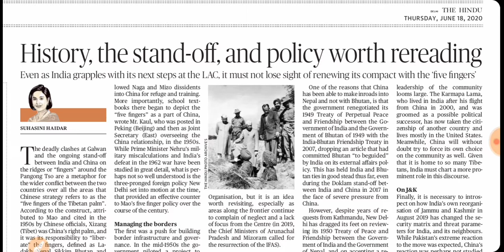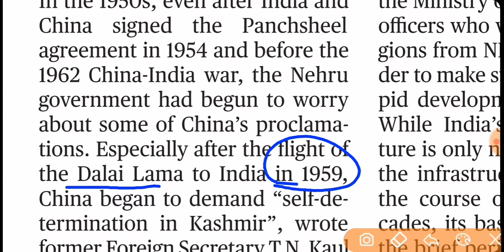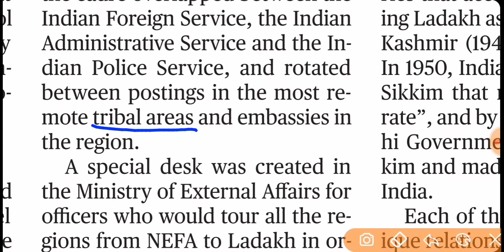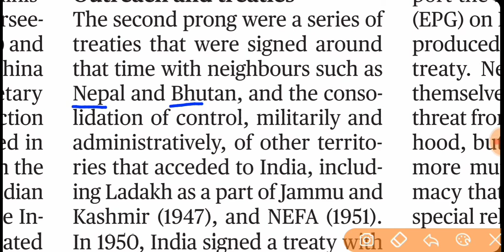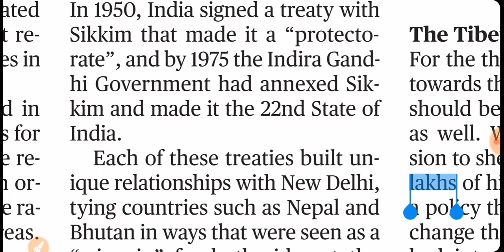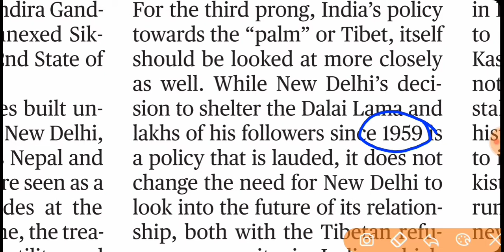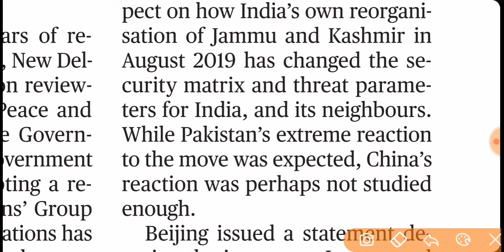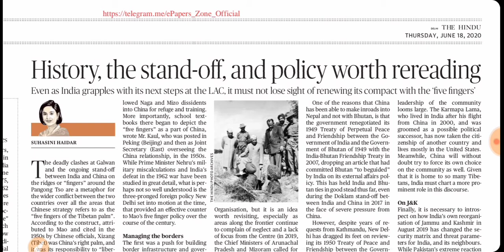June 18, 2020-The Hindu Editorial Analysis. The Hindu Newspaper Analysis (Hindi)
The Hindu Newspaper Editorial Analysis. The Hindu Analysis.  The Hindu Newspaper Analysis.  The Hindu Newspaper Analysis for UPSC,  SSC,  Bank,  State PSC etc.  The Hindu Newspaper today.  The Hindu newspaper Editorial Analysis. The Hindu Editorial discussion. Daily Current affairs.

The Hindu Editorial discussion. Current Affairs for UPSC, SSC, Bank PO etc. Daily Current Affairs for UPSC.